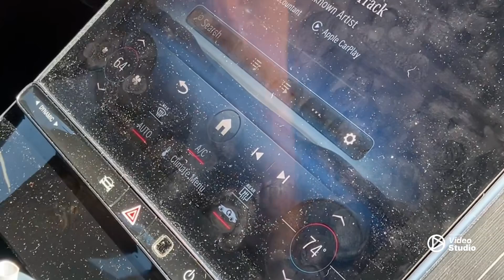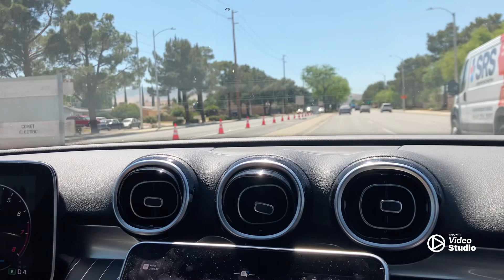Alicia Vilchez going back home after lunch.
Aliciavilchez driving back home after having lunch at McDonalds palmdale.